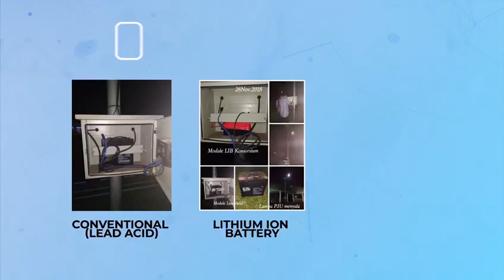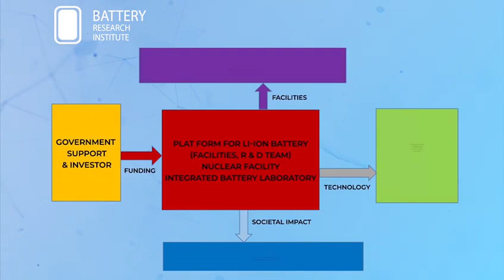The Launching of National Battery Research Institute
Material Research Society Indonesia (MRS-Ina) Launched NBRI